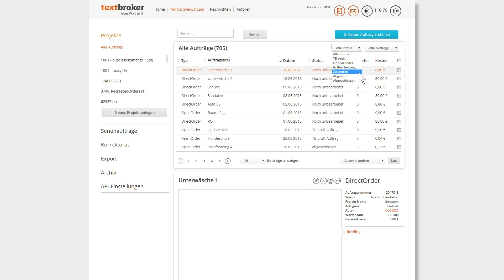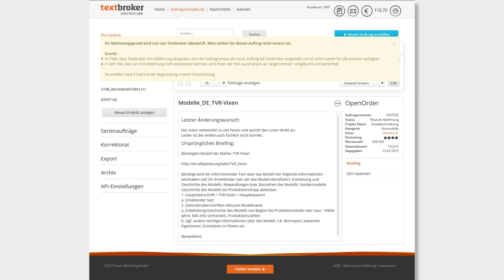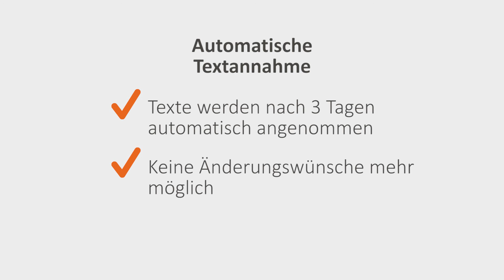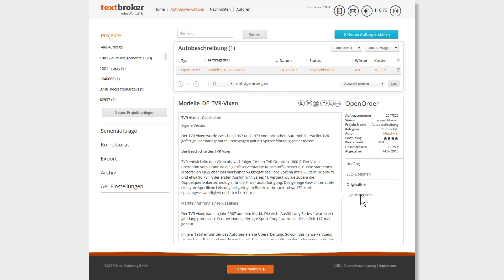Textbroker Tutorial: Textannahme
Erfahren Sie, wie bei Textbroker die Textannahme funktioniert, wie Sie Ihren Text überarbeiten lassen und wie das Textbroker-Korrektorat funktioniert.